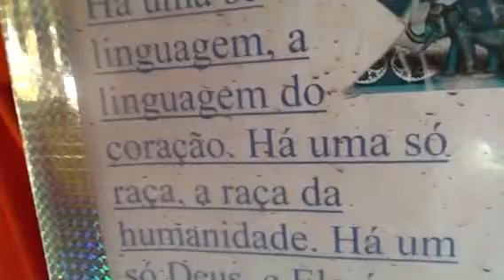Sai Baba e sua infinita sabedoria...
Morada dos Mensageiros da Luz a serviço de Jesus...